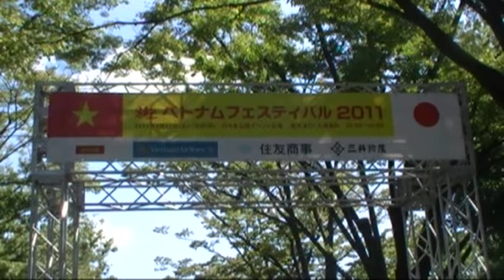Người mẫu VN với "Aodai Show" tại Japan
Viet Nam Festival diễn ra ngày 17 & 18 tháng 9 năm 2011 tại công viên Yoyogi, shinjuku, Tokyo, Japan
Phái đòan TP Hồ Chí Minh do công ty cổ phần du lịch Samurai Tour tổ chức bao gồm các cơ quan hựu quan, nhóm người mẫu biểu diễn "Ao dài show" của nhà thiết kế Võ Việt Chung, nhóm ẩm thực Sàigòn Tourist và đại diện các đoanh nghiệp TP.HCM ...
Video clip ghi lại một phần đòan người mẫu Việt Nam trình diễn áo dài show.